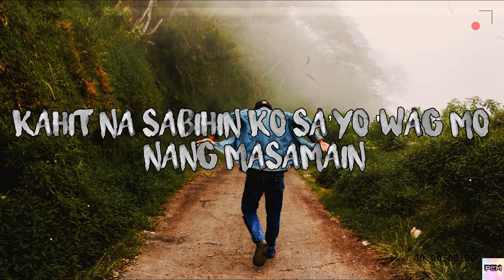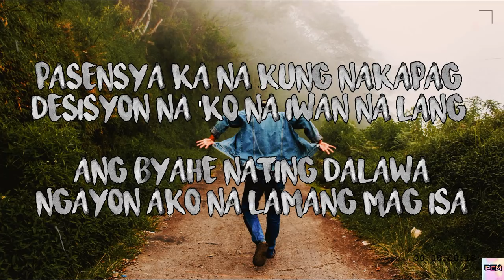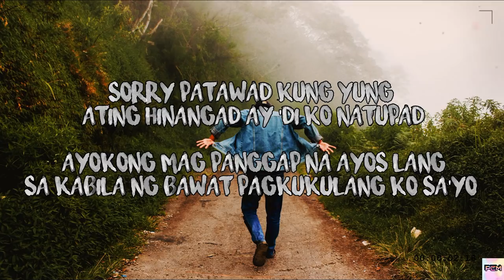Jnske, Yuridope - Band Aid (Lyircs)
Jnske, Yuridope - Band Aid (Lyrics)